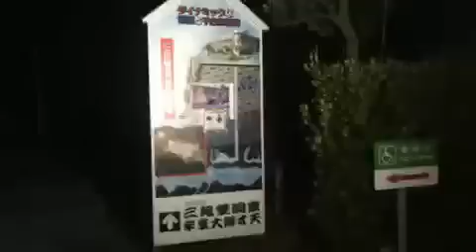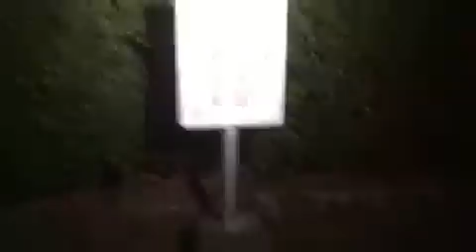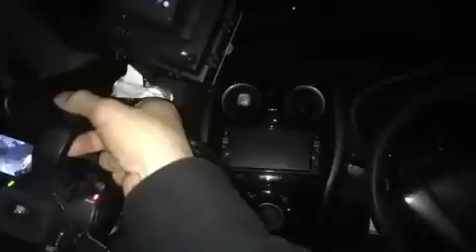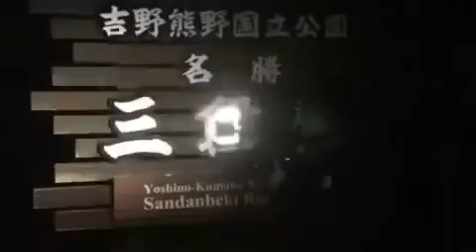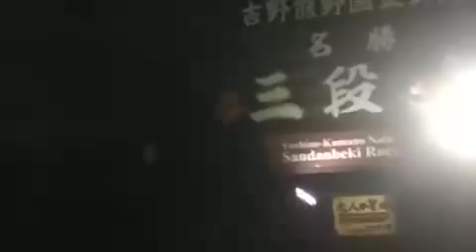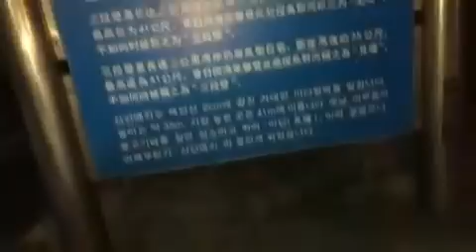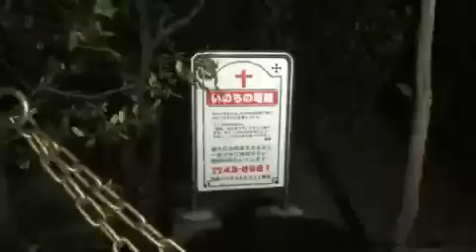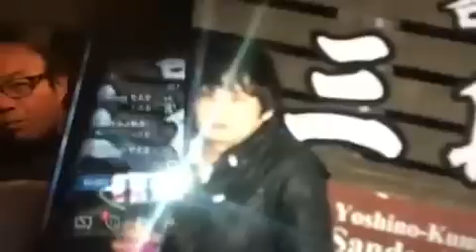三段壁 (2018年3月2日 異界に泊まろう！)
2018年3月2日
異界に泊まろう！和歌山編～三段壁

※ツイキャスで配信された動画ですので、画質は良くありません。御了承ください。
※風の音が大きいため、音量にご注意ください。